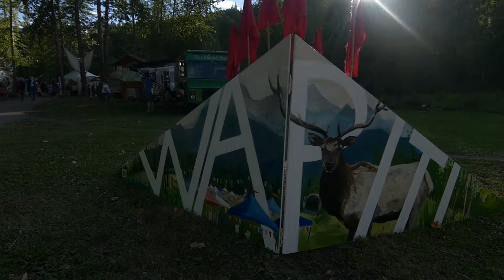Wapiti Music Festival in Fernie BC - coming August 9th & 10th, 2019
The best of Canadian Indie in a spectacular outdoor setting with the towering Rocky Mountains and the pristine Elk River. Join us this August 9 & 10 2019 for a music festival for all ages!